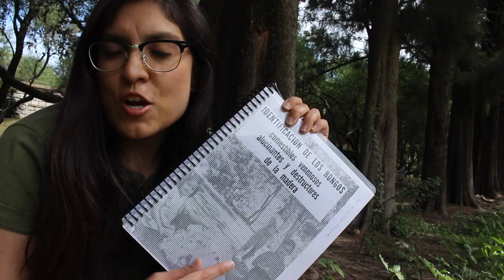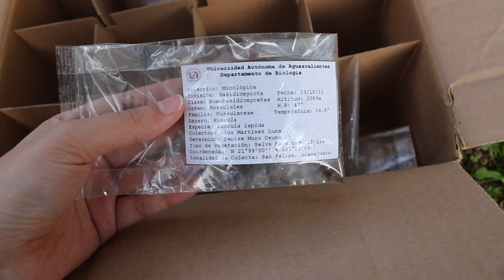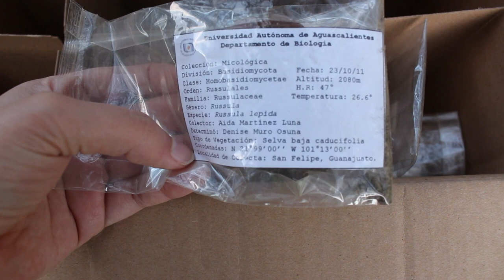Colectando hongos 🍄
¡Sígueme!